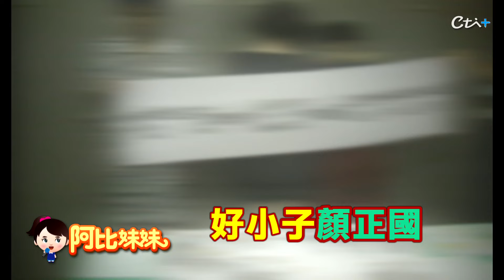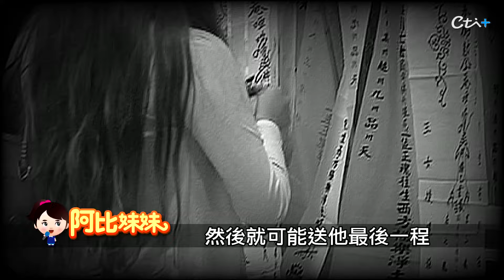【阿比妹妹 201搶先看】童星.囚徒到上億票房導演 好小子"顏正國"人生轉變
"好小子"顏正國，曾經是受歡迎的小童星，青少年時期血氣方剛，誤入歧途加入幫派，做了11年牢，一度無法和社會接軌的他，後來靠著在獄中學習的書法，才找到人生方向。之後重返演藝圈拍戲，因為執導電影「角頭2」，晉升上億票房導演，峰迴路轉的人生也像一場戲。